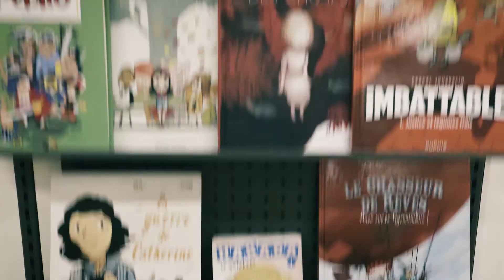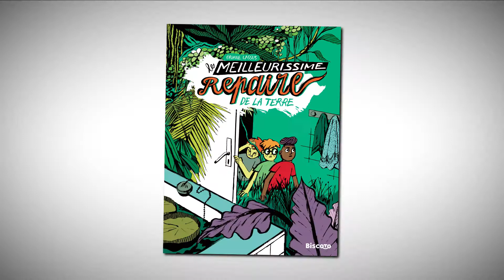"Le Meilleurissime Repaire de la Terre" Davy Mourier présente la Sélection Jeunesse ép9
Davy Mourier présente les albums de la Sélection Jeunesse ép9
"Le Meilleurissime Repaire de la Terre" d'Oriane Lassus  Ed. Biscoto

ou sur les réseaux avec @actudufauve